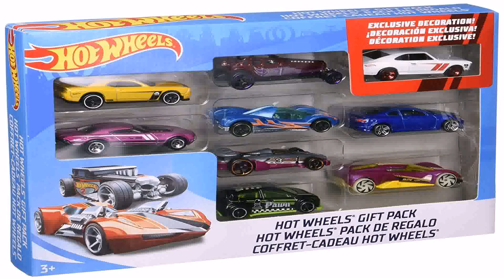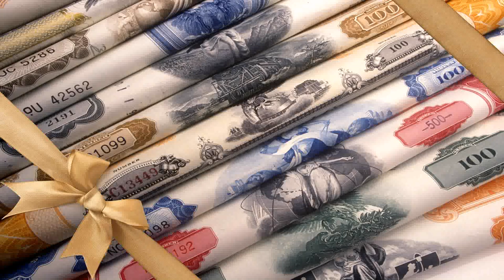Birthday Gift Ideas For 2 Year Old Boy Uk